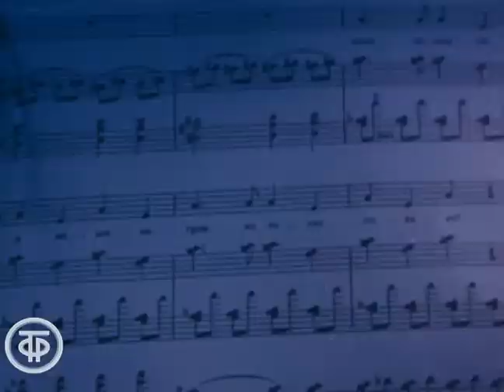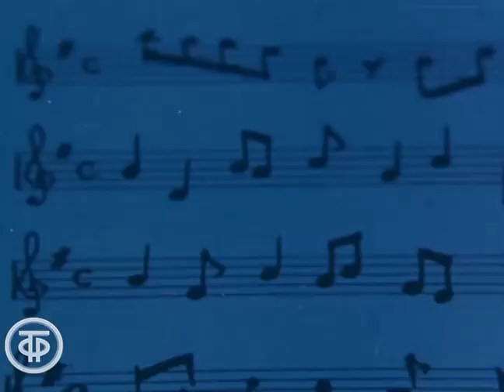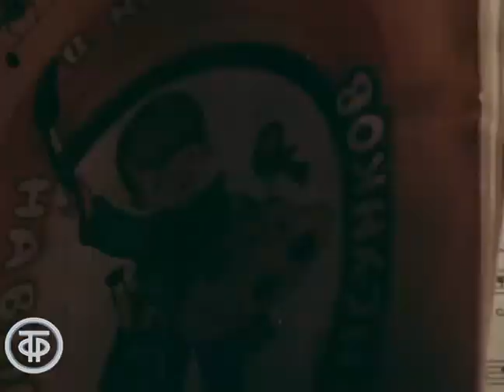Заяц, скрип и скрипка. Мультфильм (1976)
Кукольный мультфильм о том, как маленький Зайчонок учился играть на скрипке.
Однажды Зайчонок услышал, как Кузнечик играет на скрипке, и захотел научиться играть на ней. Он взял скрипку, но у Зайца раздавался только скрип, а не волшебная музыка. Мудрая Сова отправила его обучаться музыке к певчему дрозду…

Куйбышевтелефильм 1976
Автор сценария - В. Щербина
Режиссер - Александр Полушкин
Оператор - Вадим Лукиенко
Композитор - Владислав Казенин
Художник - Анатолий Курицын
Художник - Ю. Воскобойников
Озвучивал - Тамара Дмитриева
Озвучивал - Георгий Милляр
Озвучивал - Людмила Шапошникова
Озвучивал - Мария Виноградова